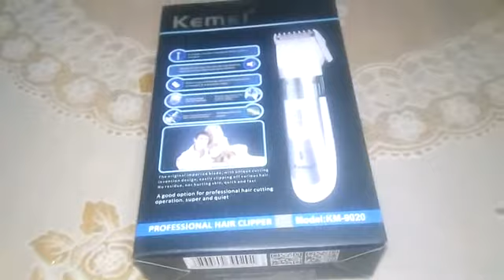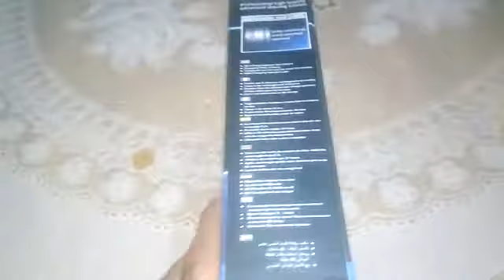Kemei | Best Hair Trimmer for Men | Unboxing and Review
Kemei Hair Trimmer for Men | Unboxing and Review